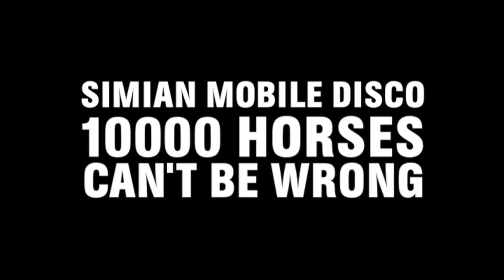Simian Mobile Disco - 10000 Horses Can't Be Wrong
Simian Mobile Disco - 10,000 Horses Can't Be Wrong. Directed by Kate Moross & Alex Sushon. !WARNING THIS VIDEO CONTAINS FLASHING IMAGES!